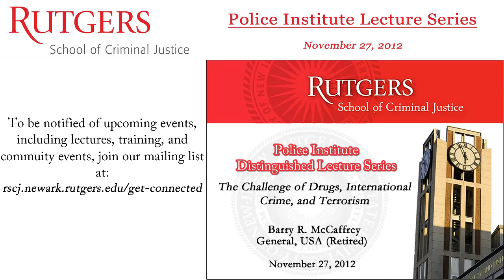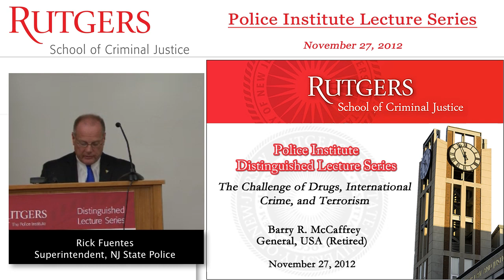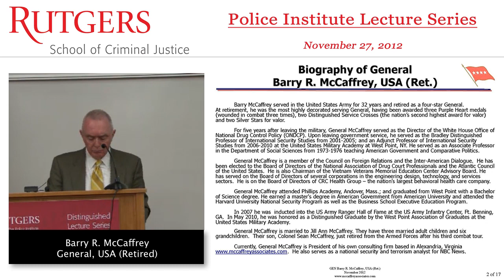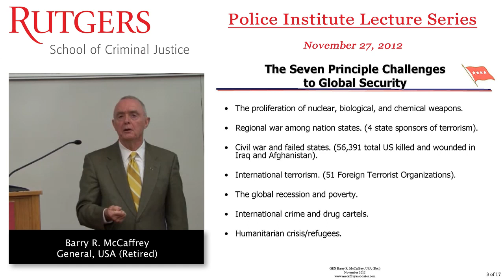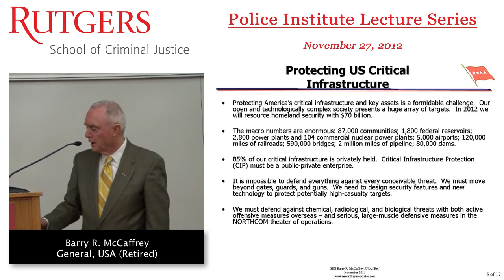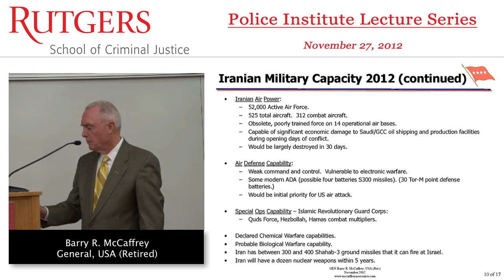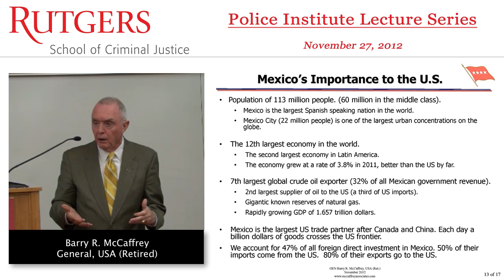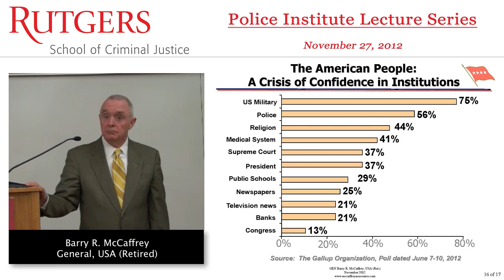General (Ret.) Barry McCaffrey_Lecture.mp4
Retired US General Barry McCaffrey speaks at the Rutgers School of Criminal Justice, Police Institute Distinguished lecture series. 11/29/12